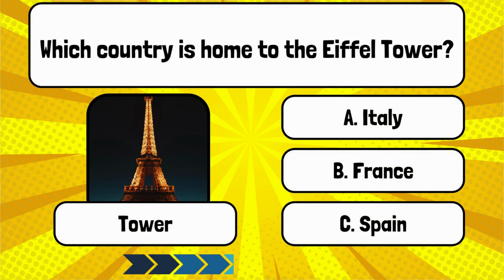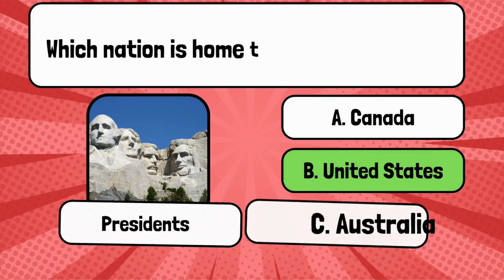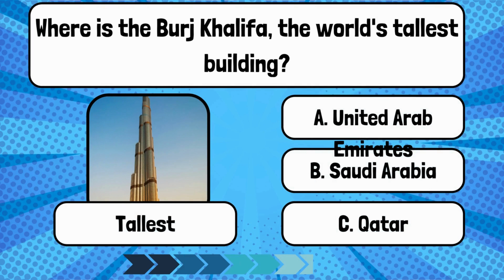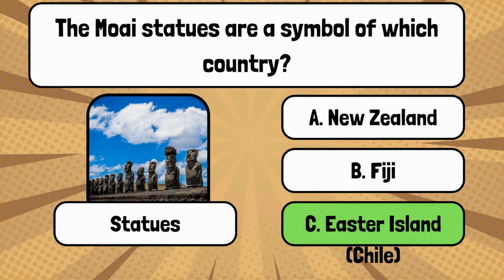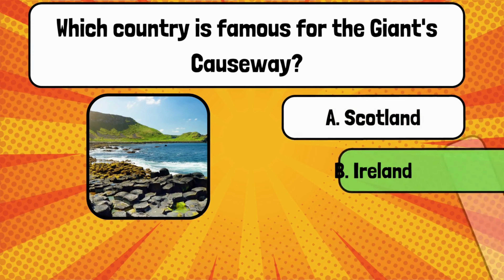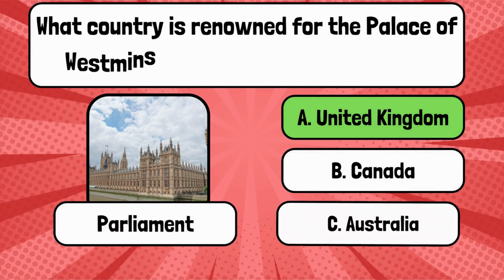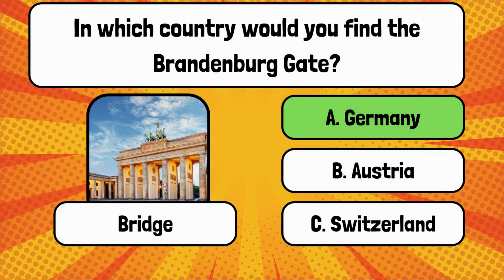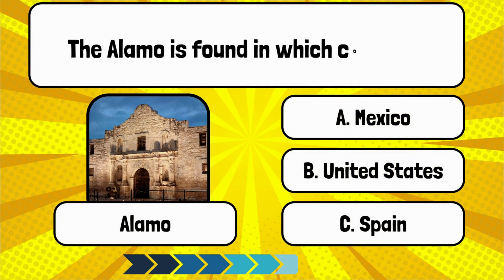Guess The Country By Famous Landmarks!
Get ready to embark on a worldwide adventure of recognition and discovery! 🌍🏛️ In our "Guess the Country by Famous Landmarks" video, we'll test your knowledge of iconic landmarks and your ability to match them with the correct countries. Can you correctly identify these famous sites from around the world? Whether you're a travel enthusiast or simply love a good brain teaser, this challenge is perfect for you. Join us for a visual journey through culture, history, and geography as we explore landmarks that define nations. Can you guess the countries they call home? Let's start our Landmark Explorer Challenge and see how well you know the world!